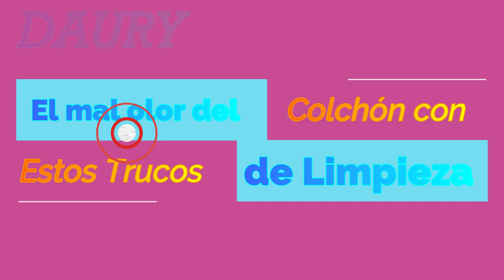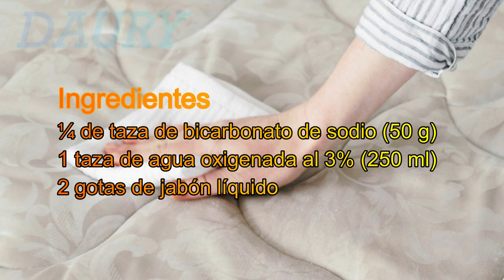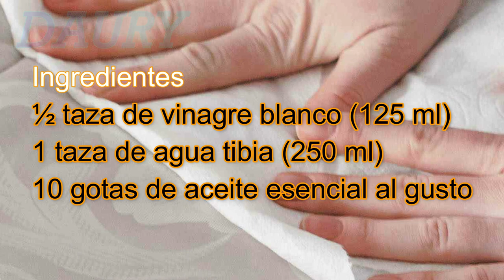Como Quitar el mal olor del colchón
La aplicación de bicarbonato de sodio y otros ingredientes de origen natural puede ayudar a neutralizar ese mal olor que despide el colchón debido a la humedad y las bacterias.

1. Bicarbonato de sodio para quitar el mal olor del colchón
El bicarbonato de sodio es uno de los ingredientes ecológicos más efectivos para quitar el mal olor del colchón.
Sus propiedades desodorantes neutralizan el aroma desagradable que se desprende por el moho y los fluidos que libera el cuerpo.
También actúa como un detergente natural, facilitando la eliminación de manchas o derrames inesperados.

Ingredientes
¼ de taza de bicarbonato de sodio (50 g)
1 taza de agua oxigenada al 3% (250 ml)
2 gotas de jabón líquido

Preparación
Incorpora el bicarbonato de sodio en un balde y añade el agua oxigenada.
Mézclalos bien.
Agrega las gotas de jabón líquido.
Tras obtener un producto homogéneo, almacénalo en un frasco dispensador.
Agita el producto antes de usar y rocíalo sobre el colchón.
Deja que actúe varias horas, hasta que se seque por completo. Si es posible, ponlo en un lugar donde reciba aire fresco.
Una vez esté seco, frota con un cepillo toda la superficie para quitar los residuos de bicarbonato.
Repite su aplicación al menos una vez al mes.

2. Vinagre blanco para el mal olor del colchón
El vinagre blanco no tiene el aroma más agradable; sin embargo, es uno de los mejores remedios caseros para neutralizar el mal olor del colchón.
De igual manera, es una solución contra las alergias, ya que elimina los ácaros y bacterias que se proliferan en esta superficie.
A la hora de aplicarlo se debe usar en cantidades moderadas, ya que la idea no es mojar el colchón.
Para un aroma más agradable, se puede combinar con aceites esenciales como el de lavanda o cítricos.

Ingredientes
½ taza de vinagre blanco (125 ml)
1 taza de agua tibia (250 ml)
10 gotas de aceite esencial al gusto

Preparación
1. Diluye el vinagre blanco en una taza de agua tibia.
2. Agrégale el aceite esencial y viértelo en una botella con spray.

Rocía el producto sobre la superficie del colchón y déjalo secar al aire libre.
Úsalo cada vez que percibas un olor desagradable.